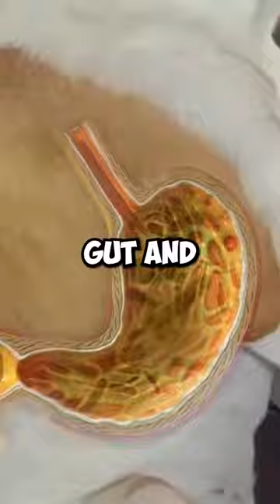Support Your Dog’s Itching With This 1 Simple Dog Owner Hack 🤯